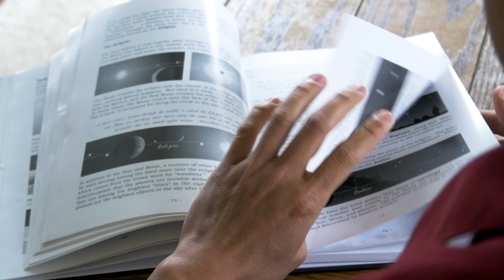Welcome to Classical Astronomy, taught by Josiah Nance